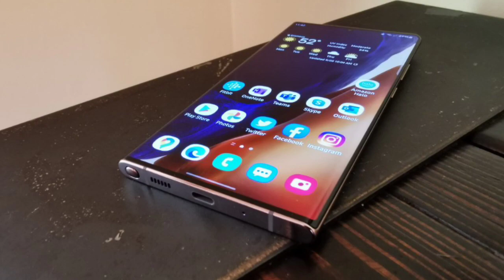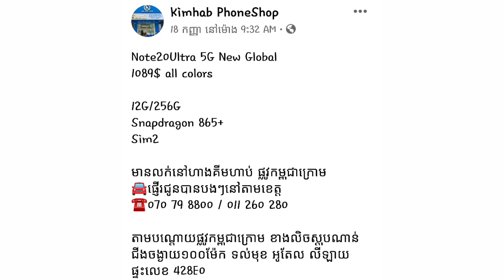Samsung Galaxy Note 20 Ultra 99% USA Cheap Prices!តម្លៃទូរសព្ទកំពូល ថ្មី&មួយទឹក ប្រើឈីប SD 865+ 5G.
Hey guys !

Please enjoying with my videos and for my link is:
សួស្ដីប្រិយមិត្តទាំងអស់គ្នាជាទីគោរពនិងជាទីស្រលាញ់បាទ!
សូមស្វាគមន៍ចូលកាន់ប៉ុស្ត៍ឆានែលពត៌មានវិទ្យា❇Vin ly one tech❇
ឆានែលយើងខ្ញុំបង្កើតឡើងក្នុងគោលបំណងដូចខាងក្រោម℅🔻
+ផ្សព្វផ្សាយនឹងចែករំលែកពីពត៌មានបច្ចេកវិទ្យាថ្មីទូទាំងសកលលោក
+ធ្វើការអត្ថាធិប្បាយពីលក្ខណសម្បត្តិ ទូរសព្ទដៃថ្មីៗ
+ប្រាប់ពត៌មាន កម្មវិធី នឹងហ្គេមថ្មីីៗ
+បង្ហាញជូនពីតម្លៃទូរសព្ទដៃ ថ្មីៗនឹង១ទឹកជារៀងរាល់ថ្ងៃ...
🙏🏻សូមអរគុណបងប្អូន សម្រាប់ការគាំទ្រ នឹងជួយទស្សនាវីដេអូក្នុងឆានែលយើងខ្ញុំបាទ!
👉🏻សូមបងប្អូនទស្សនាដោយក្ដីសោមនស្សរីករាយ!
👉🏻ដើម្បីទទួលបានវីដេអូចំនេះដឹងថ្មីៗទៀតសូមបងប្អូនជួយចុចប៊ូតុង:
✔ជាវ រឺSubscribeនិងដាក់សញ្ញាកន្តឹង🔔មួយផងបាទ!